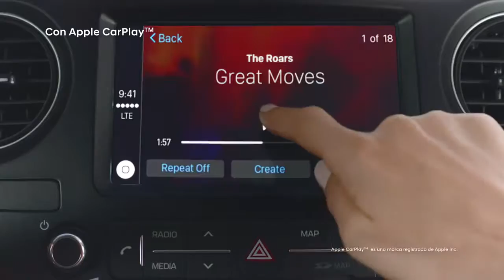Nuevo Hyundai i10 | Conectividad infinita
Se puede ser un grande sin serlo

Desde su introducción en el mercado en 2008, el i10 ha sido un gran éxito para Hyundai Motor con alrededor de 670.000 unidades vendidas hasta julio de 2016. Eso hace que sea uno de los coches más vendidos en este segmento en los últimos años. La Segunda Generación del i10 con su diseño joven, moderno y facilidad de conducción dinámica ha sido más que capaz de mantenerse al día con su predecesor, con más de 220.000 unidades vendidas en sólo tres años.

Diseñado y desarrollado en el Centro Técnico de Hyundai en Rüsselsheim, Alemania, y fabricado en ĺzmit, Turquía, la evolución de la segunda generación del Hyundai i10 continúa siendo un coche completamente europeo que, además, hizo su debut en el Salón de París 2016.

Hyundai Motor ha mejorado al pequeño de la familia Hyundai con nuevas características en seguridad y conectividad dotándolo de un equipamiento comparable al de segmentos superiores, así como un diseño más moderno con la nueva parrilla delantera en forma de cascada. Todo ello con un espacio interior que lo coloca a la cabeza de su clase.

"El nuevo i10 presenta la más alta calidad de fabricación y con dedicación exhaustiva por el detalle, con equipamiento de los segmentos superiores" dijo Thomas A. Schmid, Director de Operaciones de Hyundai Motor Europa. "Un excelente acabado con un gran valor es lo que ha hecho que el Hyundai i10 sea uno de los modelos más populares y con mejores ventas de su clase, es un modelo popular entre los clientes de toda Europa; una historia de éxito que está a punto de continuar".